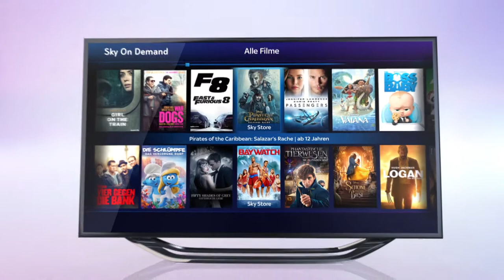Sky Box Sets Highlights März Trailer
Freu Dich auf die neusten und besten Serien. Von modernen Klassikern bis zu den aktuellen Serienhits mit exklusiven und preisgekrönten Highlights.

Die Highlights für März sind The Walking Dead, Billions, Gomorrha, Parks & Recreation, The Tunnel u.v.m.

Sky bietet großartiges TV-Entertainment, wann, wie und wo Sie möchten.